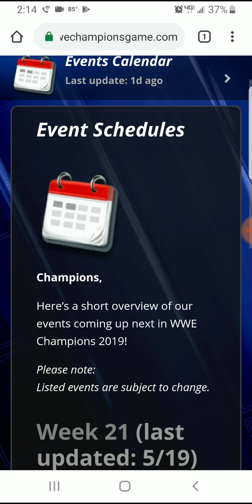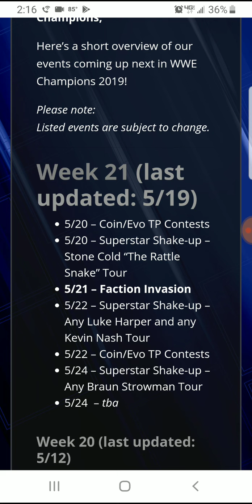MLC Superstar Shake-Up Contest Update! What's Coming Up & What's Coming In June? | WWE Champions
Hey Yo. Let's GOOO!!!